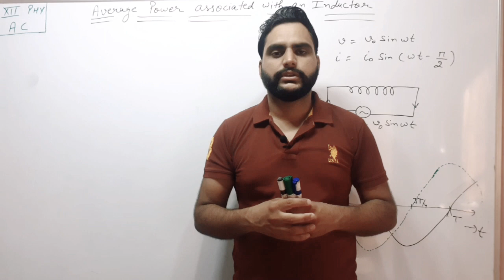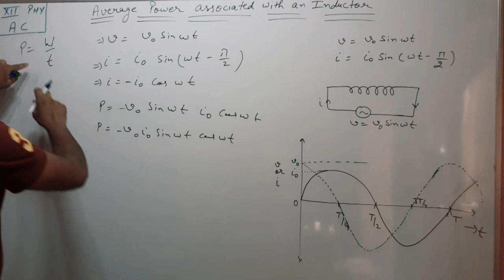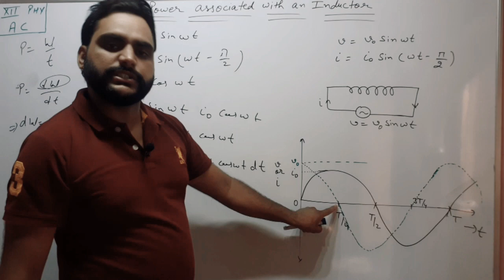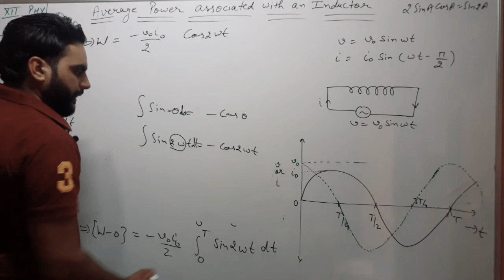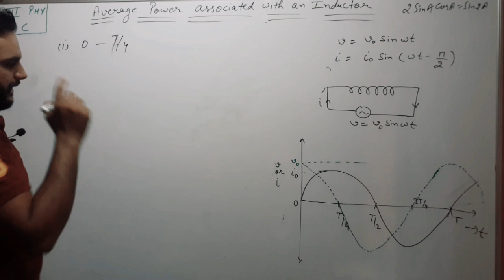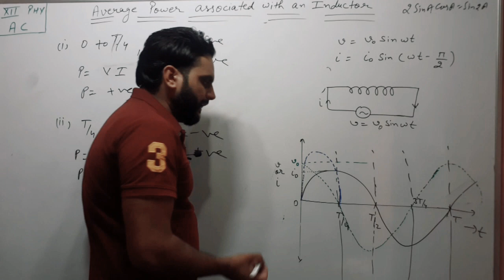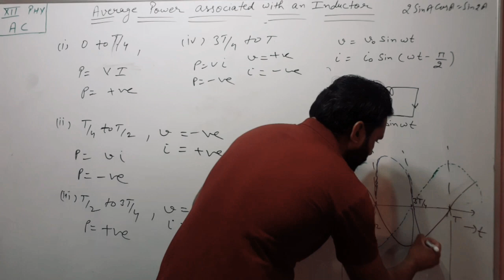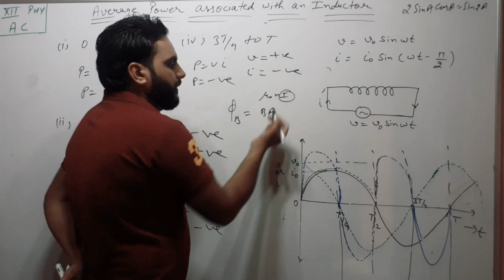Average Power associated with an Inductor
XII
Physics
AC